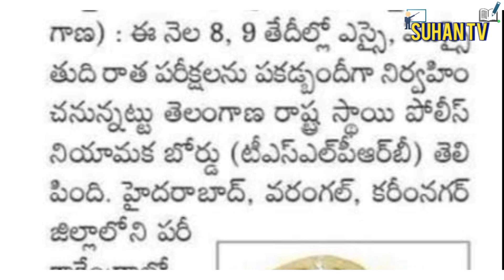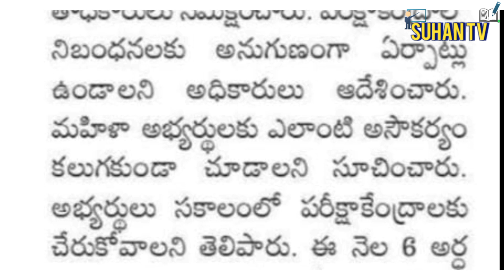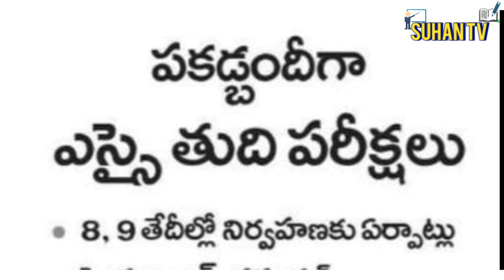TELANGANA POLICE RECRUITMENT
TELANGANA POLICE RECRUITMENT| POLICE RECRUITMENT